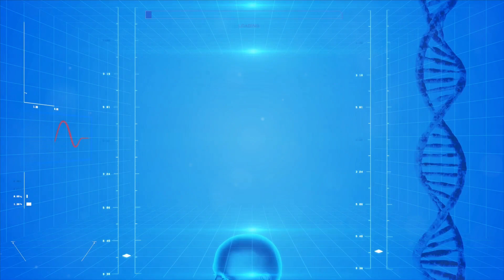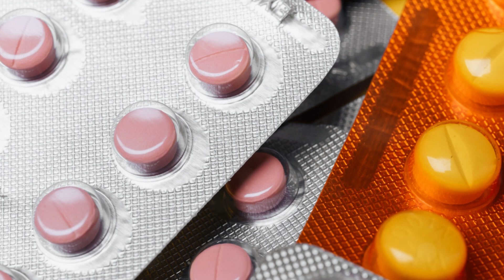Can You Stop Diabetes? Watch This Now!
Can You Stop Diabetes? Watch This Now! Discover the groundbreaking options to stop diabetes in this latest video! Delve into the science behind diabetes prevention and explore groundbreaking research and innovative treatments that could revolutionize the way we fight this common condition.

From lifestyle changes to medical advances, we discuss all the crucial steps that can help stop diabetes. Join Health&Weight World as we unravel the complexities of diabetes and bring you insightful information and hope for a healthier future.

OUTLINE:
00:00:00 Understanding Diabetes
00:01:00 Symptoms and Diagnosis
00:01:16 Managing Diabetes
00:01:48 Hope for the Future
00:02:06 Taking Control